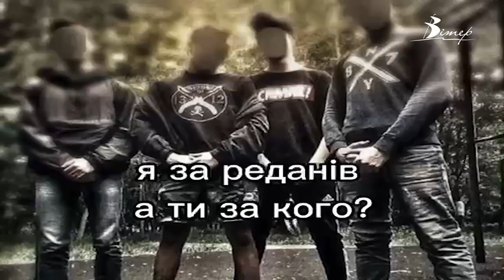Рух окупантів в Україні: хто такі “редани” і чим вони небезпечні | телеканал Вітер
В Україні набув розголосу рух субкультури “редани”. Це підлітки, які влаштовують масові заворушення й організовують бійки у знак протесту іншим одноліткам. Профілактична розмова поліцейських відбулась з учнями КДЮСШ № 1. Що таке “редани” та чим вони небезпечні дивіться у сюжеті.